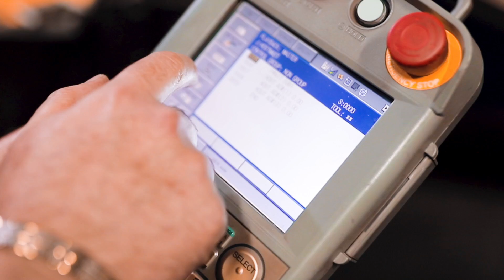injegov Lazer Kaynak Tanıtım Videosu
Alihan Kutlu & Photo Media Works
Lal Fotoğrafçılık Bilişim Prodüksiyon Turizim Reklam ve Tanıtım Hizmetleri Ltd. Şti.